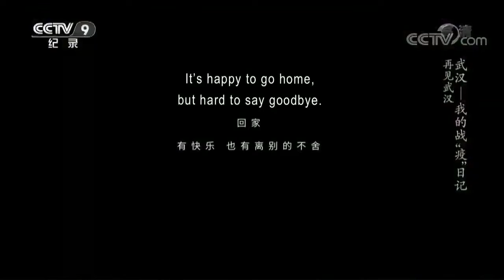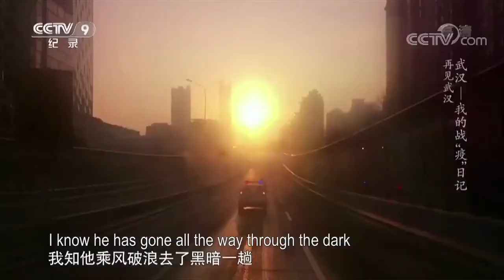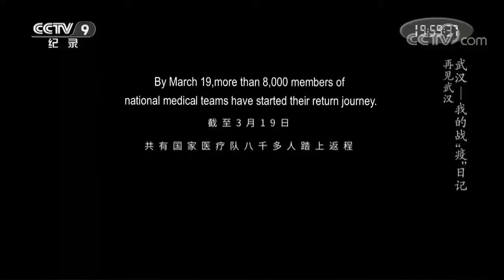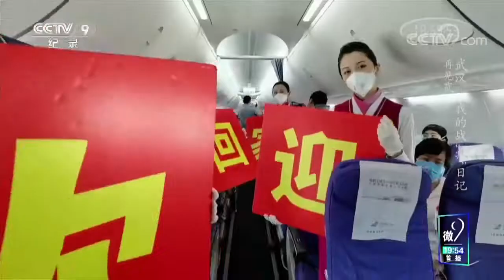Wuhan: Diary of the Battle against the Epidemic EP 32: Goodbye, Wuhan!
In the battle against this invisible enemy, tens of thousands of medics from all over China has volunteered to work in the front line. With their persistent work, many field hospitals are now closing. Many are on their way home. We thank them for their service.

You may check out the playlist for more about the battle against COVID-19 了解更多抗“疫”故事，请点击播放列表 “Fight against COVID-19 together 同舟抗疫”：